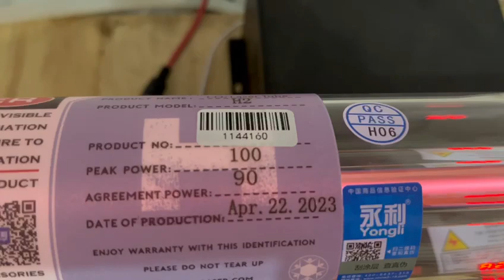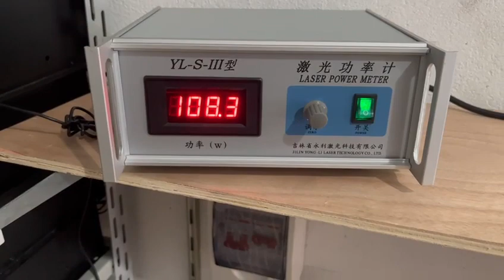Testando Tubo Laser Yongli 90w na bancada de testes para o cliente ! Nossos tubos são de Qualidade!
Testado e Aprovado.

Todos os nossos equipamentos são testados para garantir qualidade e funcionamento ideal ao nosso cliente.

Com nossos tubos não é diferente.
E esse passou no teste.

Operando em alta voltagem.
Disparo do laser totalmente completo.
Material resistente e confiável.
Tubo de qualidade.

Eu jamais ofereceria ao meu cliente algo que não valesse realmente a pena.

Aprovamos. Vinicius Garcia Laser aprova!!!